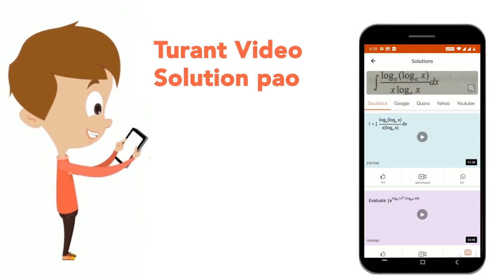If 2a + (1)/(a) =4, then the valueof a^(2) + (1)/(4a^(2)) is : | CLASS 14 | COMBINED HIGHER SE...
If 2a + (1)/(a) =4, then the valueof a^(2) + (1)/(4a^(2))  is :
Class: 14
Subject: MATHS
Chapter: COMBINED HIGHER SECONDARY LEVEL EXAMINATION 2019 TIER I 26 OCTOBER 2019 (SHIFT-1)
Board:GOVT

👉 Have Any Query? Ask Us.